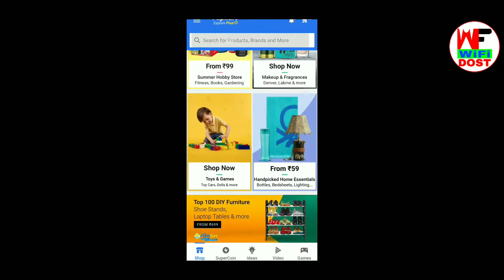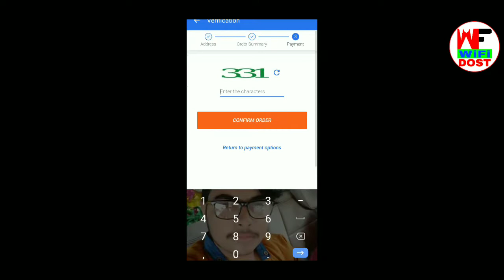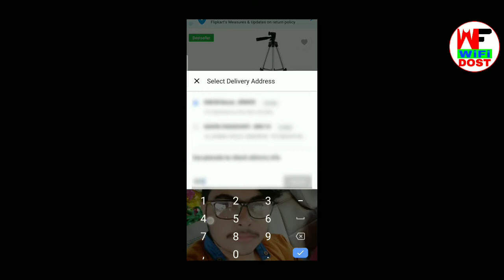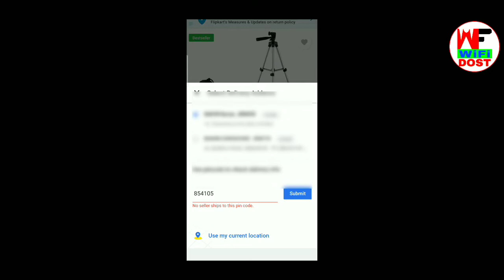online shopping kab chalu hoga | flipkart kab chalu hoga | wifi dost